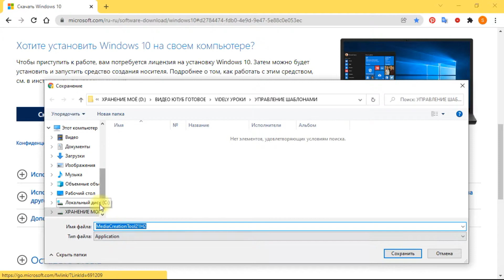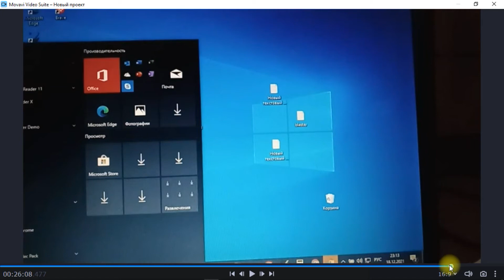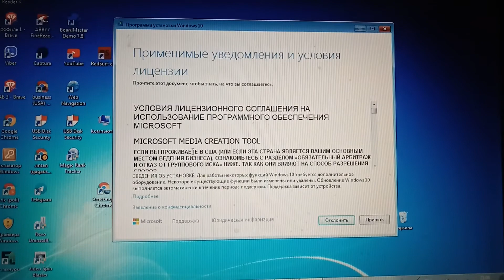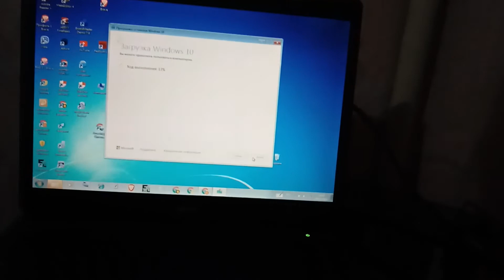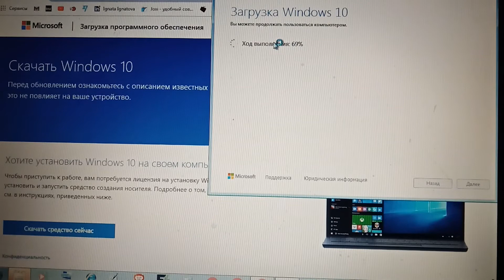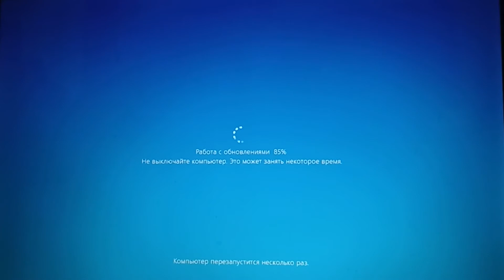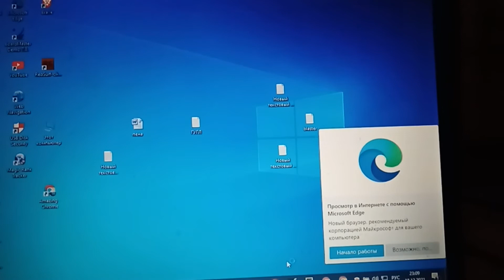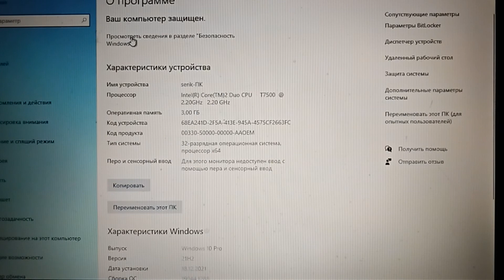Новичку установить обновить windows 7 до windows 10😍 установить windows10 без проблем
Новичку установить обновить windows 7 до windows 10, автоматически создать загрузочную флешку Windows 10 Новичку. Абсолютно бесплатно Вы можете спокойно переустановить windows 10 без потери данных на вашем компьютере самостоятельно официальный Microsoft Windows, знаний не требуется достаточно видео инструкции.

Видео демонстрирует как новичку, обновить windows, но также пытайтесь охватить следующую тему :
- установить Windows 10
- как создать загрузочную флешку windows самому
- Как обновить Windows 7 до Windows 10 с активацией и легально

Youtube-лучший веб-сайт для поиска видеороликов о том как новичку обновить Windows 7 до Windows 10 автоматически создать загрузочную флешку Windows 10.
Всё для YouTube видео интересные новые западные программы, создание блог, Google сайт, подключение бесплатного домен Freenom;😂
👨‍👩‍👧‍👧Следите за нашими видеороликами, посвященными Windows 10, а также по другим подобным темам  редактор видео
Ответил ли я на все ваши вопросы как новичку обновить  до Windows 10 без потери данных?
Люди, которые искали как создать загрузочную флешку windows, аналогично искали Новый старт с чистой установкой виндовс.
Если Вам понравилось видео– поставьте 👍лайк и напишите отзыв в комментариях...